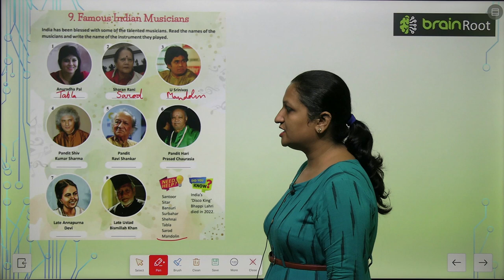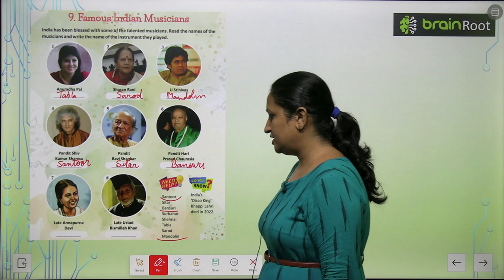AMIT PUBLISHING HOUSE GK CLASS 5 CHAPTER 9